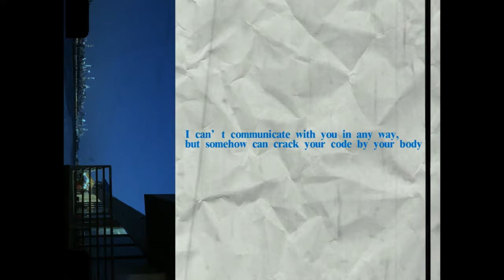Wavycake 'Space' feat. hatts, Crucial Star (Official Music Video)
*Please support Wavycake and listen/download on these platforms*

프로듀서 팀 Wavycake의 첫 번째 싱글 앨범.
'Space'는 공허하고 외로운 우주를 배경으로 사랑하는 연인의 온기를 느끼며 사랑을 속삭이는 내용을 담고 있다. 지치고 쓸쓸한 밤에 이 곡이 하나의 위로가 되길 바란다는 프로듀서의 의도가 담겨있다.

[Credit]
Executive Produced by Snacky Chan & Wavycake
Music Production by Wavycake
Composed by hatts, Crucial Star, Wavycake
Lyrics by hatts, Crucial Star
Arranged by Wavycake
Mixed by Wavycake, Feelosopher
Mastered by Feelosopher
Guitar by Grabby
Cover Art & Music Video by Cassetteonset